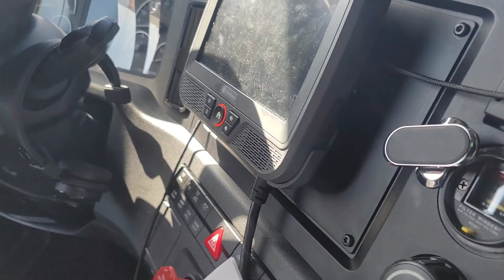Almost A Rant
confused driver